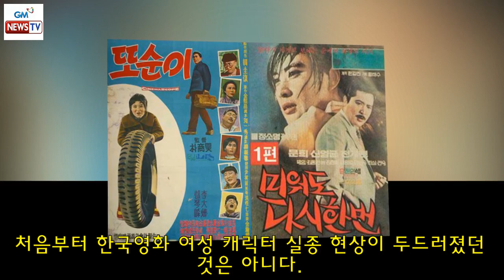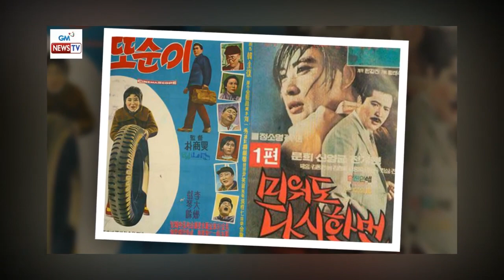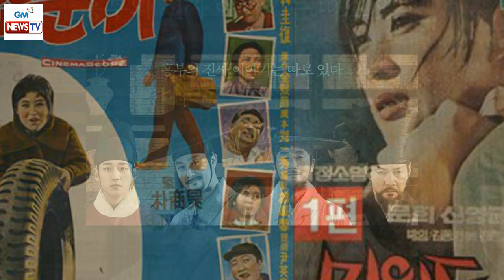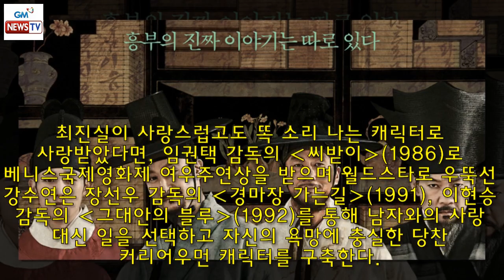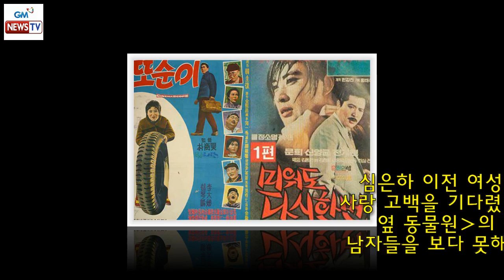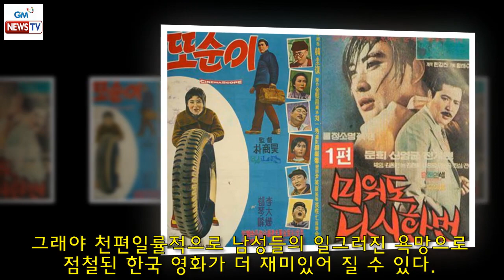박정희 땐 유부남에 버림받고, 이젠 조폭에 밀린 여배우들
► 설명 :  박정희 땐 유부남에 버림받고, 이젠 조폭에 밀린 여배우들